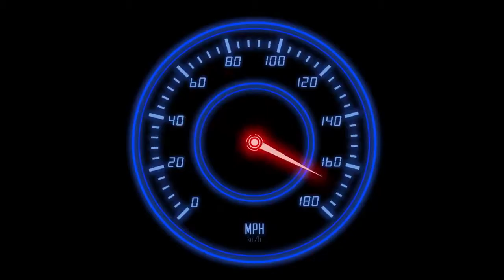Sonic AMV - Green Light Ride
Song : Green Light Ride
Artist : Crush 40
From : Team Sonic Racing